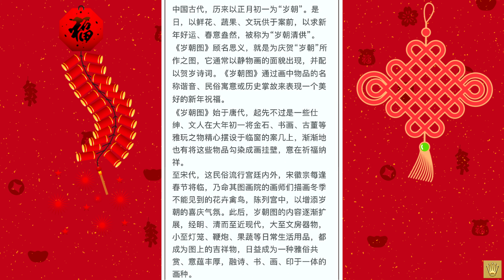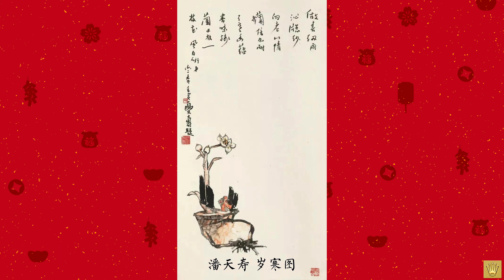🇨🇳著名画家们笔下一组岁朝图作品🇨🇳 甲辰龙年正月初二日 2024年2月11日